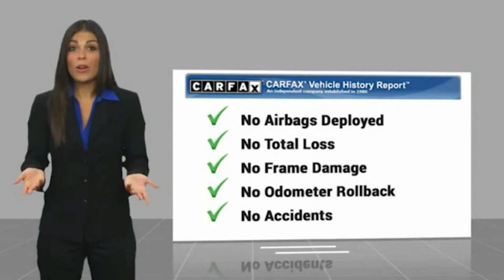2017 Toyota Prius Prime Advanced FOR SALE in Salinas, CA P14541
Stop in today for a test drive of this U 2017 Toyota Prius Prime

Cardinale Volkswagen
500 Auto Center Circle

Want us to come to you? No problem! In case we missed a picture or a detail you would like to see of this 2017 Prius Prime, we are happy to send you A PERSONAL VIDEO walking around the vehicle focusing on the closest details that are important to you. We can send it directly to you via text or email. We look forward to hearing from you!  Bluetooth - Handsfree Connection, Turn by Turn Navigation, Premium Audio, Steering Wheel Controls, Backup Camera, Cruise Control, Keyless Entry, Push Button Start, Power Windows and Power Locks, Heated Seats, One Owner, Clean Carfax, Gas Saver, Low Miles, Local Trade, Navigation, Advanced Package, AM/FM radio: SiriusXM, Auto-dimming Rear-View mirror, Automatic temperature control, Blind spot sensor: Blind Spot Monitor (BSM) warning, Day & Night Inside Rear-View Mirror, Distance-Pacing Cruise Control, Entune App Suite, Entune Multimedia Bundle, Exterior Parking Camera Rear, Fog Lamps, Heads-Up Display, Heated door mirrors, Heated front seats, Intelligent Clearance Sonar w/Parking Assist, Navigation System, Overhead console, Prime Apps, Radio: Entune Prem JBL Audio w/Integrated Nav, SofTex Seat Trim, Steering wheel mounted A/C controls, Steering wheel mounted audio controls. CARFAX One-Owner. Clean CARFAX.  Recent Arrival! Awards:     2017 KBB.com Best Resale Value Awards     2017 KBB.com 10 Most Awarded Brands  We develop outstanding relationships where everyone wins! If you are in the market for a new or pre-owned vehicle, do yourself a favor and stop by our dealership in Salinas to see what we can do to help with your needs. Serving the local Salinas, Seaside, Carmel, Pacific Grove, Gilroy, Hollister, Marina, Monterey and Central Coast areas. Our prices are based on current market values and will increase or decrease occasionally to give our customers our best hassle-free offer based on current market conditions. The current advertised price is available for today only.  Vehicle price and availability are subject to change without notice.